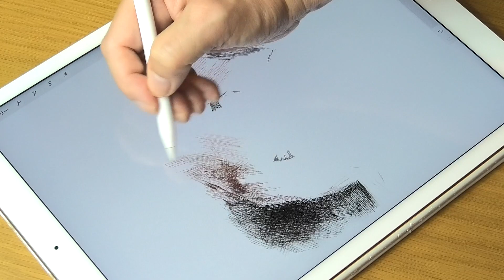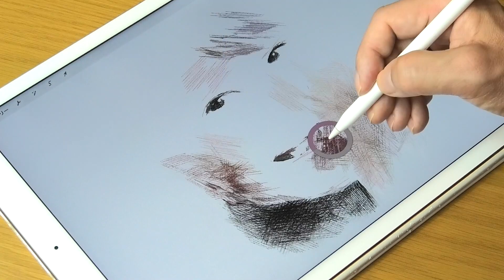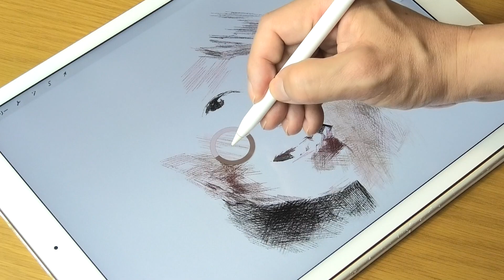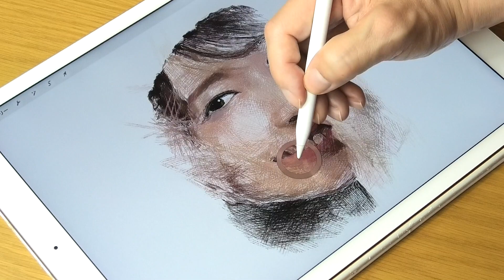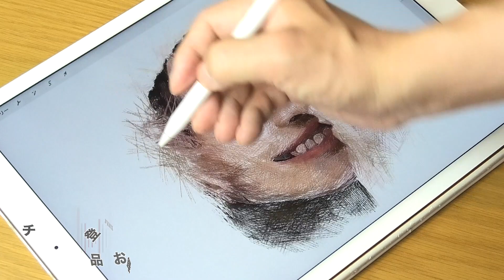線だけ重ねてイラスト描いてみた_プロクリエイトメイキング『新垣結衣 Yui Aragaki』4倍速（人物イラストレーション）Procreate_iPad pro / ArtyCoaty